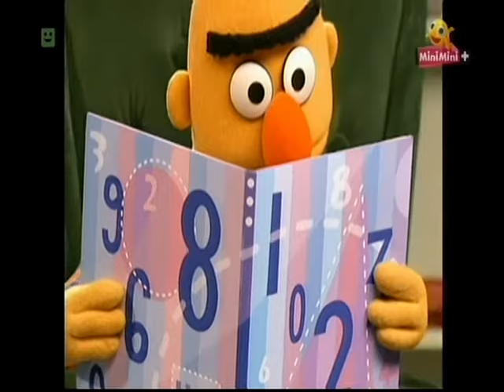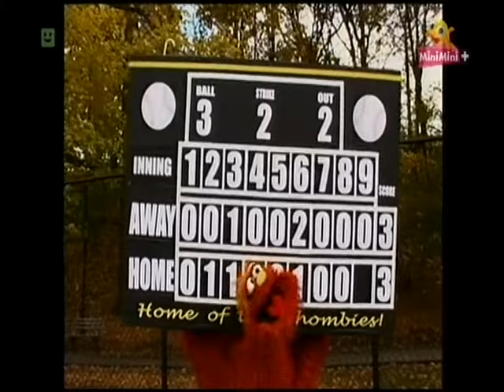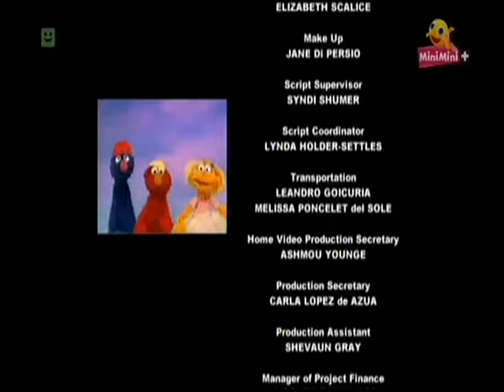Ulica Sezamkowa Postaw na sport